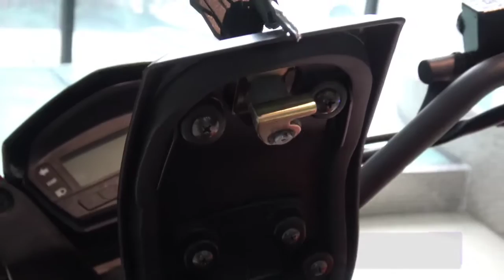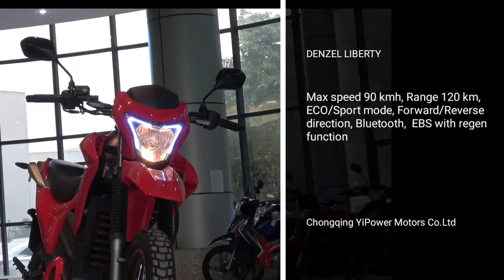Electro motorcycle Denzel LIBERTY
For two seater.
Max speed 90 lmh
Range 120 km
Onboard water proof charger 10A
ECO / SPORT mode
Reverse / Forward direction
Full LED lights.